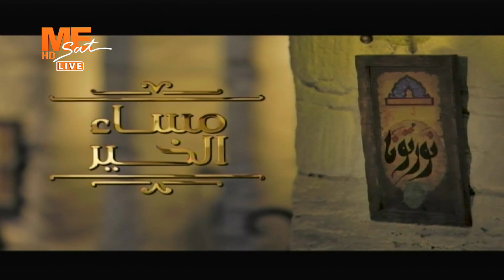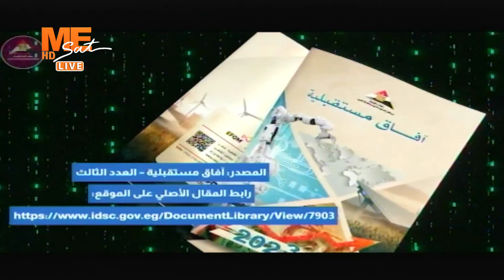مساء الخير - حلقة الأربعاء 17 مايو 2023 .. الجزء الثاني